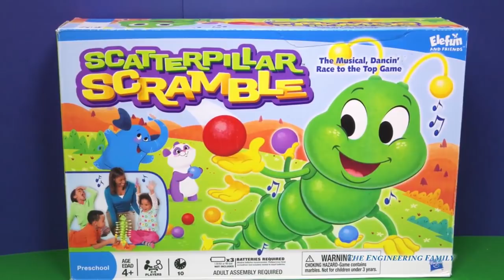Playing Burger Stack Game Assistant Plays with Vampirina and PJ Masks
In this TEF Kids YouTube video watch as we play Stacking Burger with the Assistant and Mr. Engineer! PJ Masks will also join in the fun (pretend of course). Whose team will win?

We are The Engineering Family, a family of educators working to show you how to make learning fun and engaging through entertaining videos that help teach children valuable wholesome play and the occasional STEM content. As always... TheEngineeringFamily only features 100% suitable family fun entertainment.
Please Note-

All characters shown in the thumbnail are represented in the video. At times, the toy or character has been painted or modified from the version that is commercially available. However, the toy that is shown in the thumbnail MATCHES what is shown in the video.

Also, in gaming videos, cut scenes from the game may have been screen-captured to create the thumbnail. This is not to imply that the video is animated, but to show *ACTUAL GAME FOOTAGE*